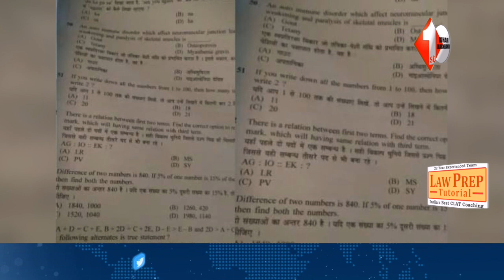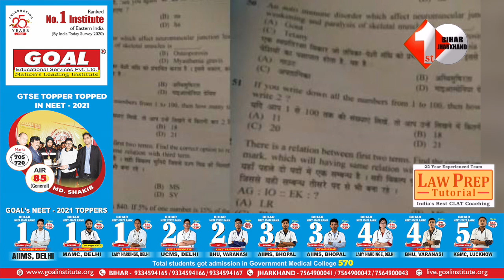BSSC परीक्षा पेपर लीक मामले में EOU ने दर्ज किया केस, रद्द हो सकता है एग्जाम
Other Trending Videos:

1. पटना में नये SSP की पोस्टिंग होगी, मुजफ्फरपुर, गया, भागलपुर के पुलिस कप्तान का तबादला

2. RJD विधान मंडल सदस्य की बैठक खत्म होने के बाद देखिए Neelam Devi ने बताया Tejaswi का प्लान

3. RJD विधान मंडल सदस्य की बैठक खत्म होने के बाद देखिए Neelam Devi ने बताया Tejaswi का प्लान